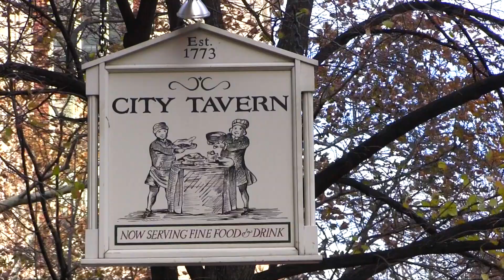City Tavern in Philly: This is Where It Began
Chef Walter Staib has been cooking up authentic colonial fare in Philadelphia's Historic District for residents and visitors alike. In his words, Philly has been "farm-to-fork for forever."